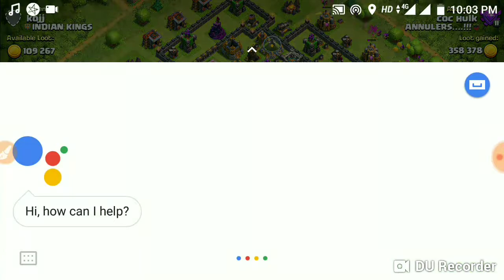Th 9 loot